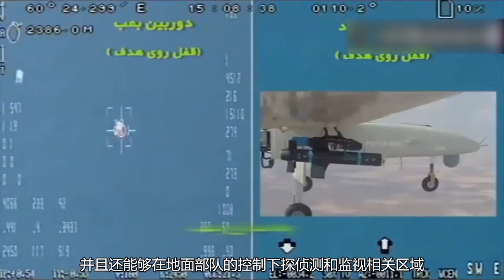伊朗展示新型武裝無人機 自稱已成無人機頂級大國